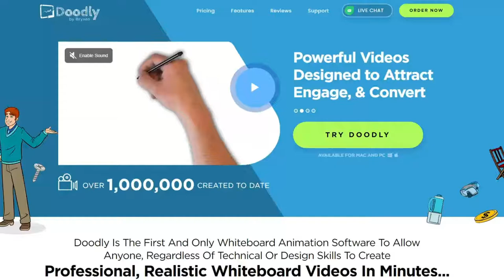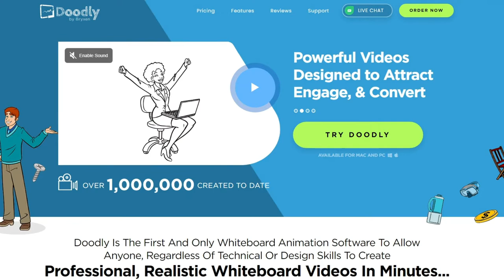Doodly Kills The Creative Economy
GO SUPPORT THESE ARTISTS RN

A Fox In Space
Adler Davidson
AIROAH
AmoebaNetwork
Andrew Miller
Bagel Gabe
Beef Boys
Blimey Cow
Brandon Buckingham
Brian Kyle McCord
Chris and Jack
Chris Howard
chrisdlln
CordWit
CrackerMilk
CXRPSE
Cynic Snacks
Deadly Comics
Diceroll
Door Monster
doplex
Emerrias
eleventyseven
Forkoe
GabeTYJ
Glink
Hi im Iny
Howieazy
Ice Crem
Infinite Perimeter
Internet Unwind
Jack Pop
jakeson
James Allen McCune
James Miller
JARBS
Jay Joseph
Jeff Schneeweis
Joeseppi
Jordan Taylor
Juny
Kermott Studios
Kimpes
KLOY
Kooboto
Kreal Tube
Krynek
Lanooski
Lendon
Leonardo Da Sidci
Lord Vega
Lukas: Prime Edition
MacKenzie Jewell
Many Kudos
Mateoism
Matt Stark
MegaMitch
Melanie Anne Ahern
Moew Wolf
Micah Ariss
Mitrom Movies
Nick Martinelli
no name
Notserious
Oki's Weird Stories
Papasage
Pengicitis
Ramzca
Randy Feltface
Raz Koller
Reckless Ben
Review Shark
Ryan Matlock
Sbassbear Comedy
sketchscribbles
skinnysamurai
Slush
SSSIMIAN
Technicals
ThePivotsXXD
ToastedNoodle
Touzel
Tubers
UGGMUGG
Unwanted Commentary
uricksaladbar
Void Eon
Will Schoder
Xploshi
Yoshimitsu89
Yours Truly Chris
Zach Star Himself
Zalinki
Zenny
Zog